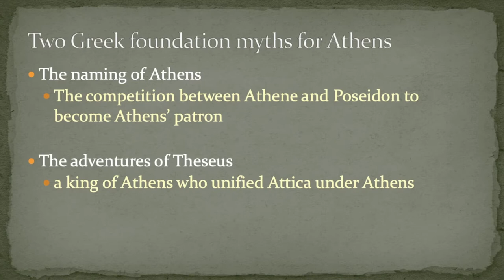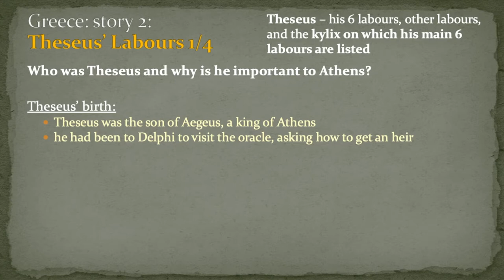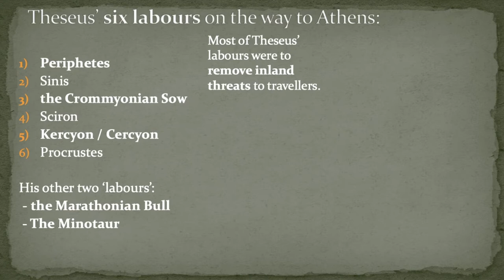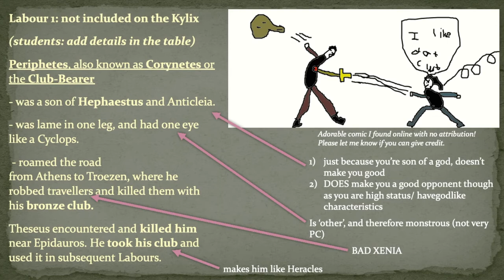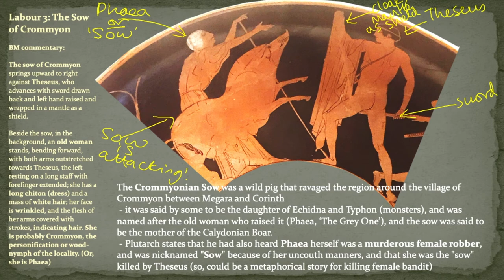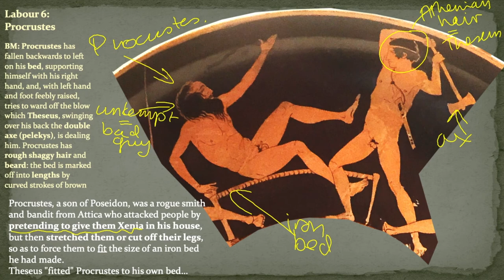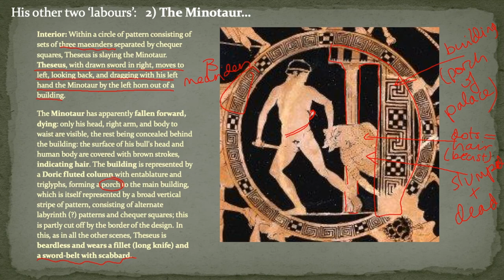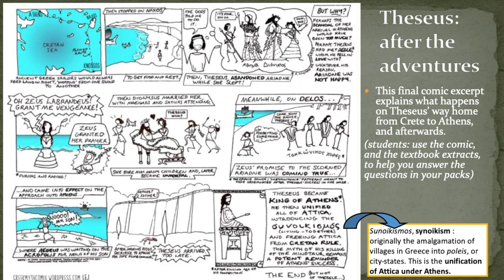GCSE Classical Civilisation Myth and Religion: Foundation Myths (Greece, Athens)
A video for my secondary school class, to help them with their Remote Learning. This section covers the  Athens/Greece foundation myths: the Naming of Athens, and the Labours of Theseus. Although this is really just for them, please feel free to use it if you are a teacher/student of GCSE Classics. **This is my last one for the year as I am going on maternity leave!**

Note: I don’t own all the images in this presentation, but this is an educational video so please don't @ me about them. I do however own all the GreekMythComix images, and you can see more of them at greekmythcomix.com, and most of the pictures of the kylix are my own or credited to the British Museum.
If you want to follow along with the class, you *should* be able to view/download the notepack PDF

Video sections:
Start 0:00
Why were Foundation myths important to a city and How do we know? 0:56
Story 1: The Naming of Athens 3:23
Story 2: Theseus’ labours 7:41
Who was Theseus and why was he important to Athens?
- Theseus’ Birth 8:28
- Theseus comes of age and travels to Athens 15:00
6 Labours on the way to Athens overview 18:14
- (An explanation of Xenia 21:16)
-  First look at the kylix 24:05
Labour 1: Periphetes 25:43
Labour 2: Sinis 29:08
Labour 3: Crommyonian Sow 35:07
Labour 4: Skiron 38:59
Labour 5 Kerkyon 42:33
Labour 6: Procrustes 46.22
Why did the painter choose these Labours for the Kylix? 49:37
The other two Labours:
- The Marathonian Bull 50:24
- The Minotaur 54:11
The exterior painting of the kylix 1:00:00
The symbolism of the Labours of Theseus and links with Heracles 1:03:06
Theseus after the adventures (King of Athens) 1:06:10

Greek Myth Comix used:
Greece Tour day 1: Athens (naming of Athens)